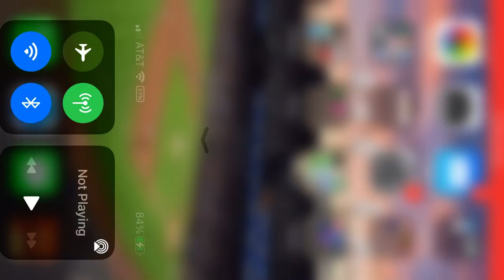I go off in Lifeboat Hunger Games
2 games of Hunger games. Second game is better. I got 11 kills. It only counted 8 kills though because one was cleaned and the other burned in lava. GG!